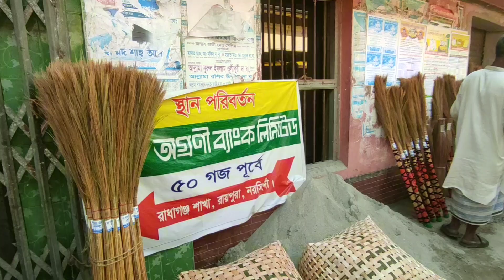নরসিংদীর জেলার, রায়পুরা থানার, (রহমতগঞ্জ) রাধাগঞ্জ বাজার, রায়পুরা, নরসিংদী।